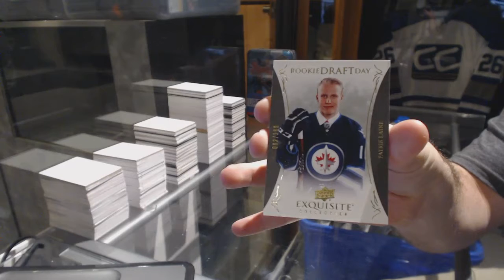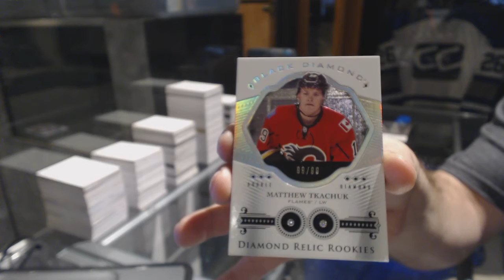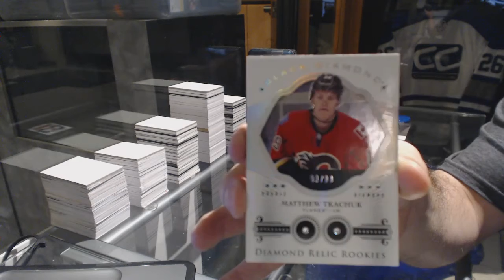Toontown21's 16-17 Upper Deck Black Diamond Hockey 2nd Box Break